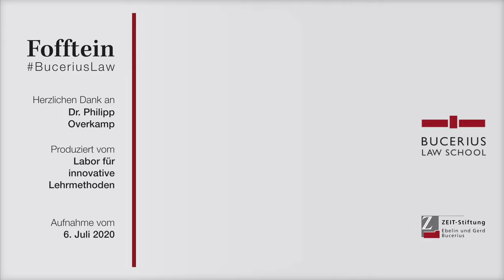Ausstieg aus der Kohleverstromung in Deutschland: Fofftein mit Dr. Philipp Overkamp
Wie plant Deutschland den Ausstieg aus der Kohle umzusetzen? Ist dieses Vorgehen aus (verfassungs-)rechtlicher Perspektive alternativlos?

Nach dem Atomausstieg bereitet Deutschland – wohl auch infolge der Klimaschutzbewegung, die in den letzten Jahren an Einfluss gewonnen hat – erneut den Ausstieg aus der Nutzung eines Energieträgers zur Stromerzeugung vor. Kürzlich wurde ein entsprechendes Gesetz durch den Deutschen Bundestag verabschiedet.

Dr. Philipp Overkamp ordnet das Geschehen für uns ein und geht unter anderem der Frage nach, ob die öffentlich kontrovers diskutierten Kompensationszahlungen an Kraftwerksbetreiber zulässig oder sogar zwingend sind.

Dr. Philipp Overkamp ist Rechtsreferendar am Hanseatischen Oberlandesgericht. Er studierte Rechtswissenschaften in Münster und wurde an der Bucerius Law School, wo er gleichzeitig auch wissenschaftlicher Mitarbeiter war, mit einer Arbeit zum Kohleausstieg promoviert.

Mit der Videoreihe „Fofftein“ möchten die Bucerius Law School als Stiftungshochschule juristische Themen von gesellschaftlicher Relevanz für die interessierte, aber juristisch nicht vorgebildete Öffentlichkeit erklären und einordnen. Zu diesen Themen werden jeweils Mitglieder der Fakultät, Alumnae oder Alumni als Expert:innen eingeladen. Ein kurzes Video von etwa 5-10 Minuten – eben einer kurzen Kaffeepause – führt in die Thematik, beteiligte Akteure und die Umstände ein und erklärt die Grundsätze des behandelten rechtlichen Themas.

Für die Kooperation beim Dreh des intro danken wir dem Studierendenwerk Hamburg. Für seine Mitwirkung bedanken wir uns besonders herzlich bei der guten Seele unseres Campus, Francesco Omobono.

Bitte geben Sie bei der Nachnutzung als Urheber Dr. Philipp Overkamp an.